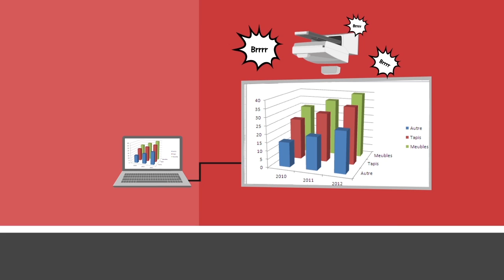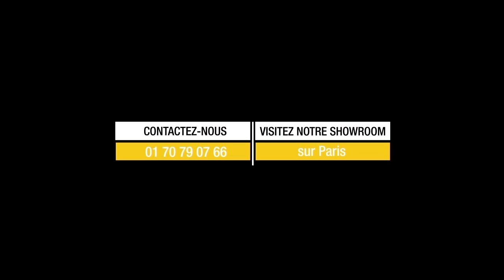Evolution de la collaboration en entreprise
Depuis des millions d’années, la méthode de l’annotation était utilisée pour élaborer un projet ou pour apprendre et enseigner. Ainsi, les différents outils utilisés ont aussi évolué au fil des années. Ce n’est que récemment que le premier outil de collaboration a vu le jour. On parle notamment du vidéoprojecteur qui permet de faire des présentations illustrées par des graphes et des images. Ainsi, le présentateur devait tout préparer à l’avance chez lui et faire ensuite une présentation suivant son programme déjà bien établi. Bien sûr, il s’agit là d’un grand pas en avant mais le vidéoprojecteur présente encore quelques failles, freinant la collaboration et l’interactivité. D’abord, il y a le problème d’ombre portée qui peut devenir très gênant pour les participants. Ensuite, il y avait aussi le problème relié à la qualité des images qui n’était pas très bonne. Enfin, en termes de coût, le vidéoprojecteur peut être plus cher à l’entretien car il faut régulièrement changer sa lampe.
L’écran interactif, mis sur le marché en 2014, a été conçu donc pour être plus pratique à l’utilisation et pour être plus performant. Il s’agit aujourd’hui du premier outil de collaboration en entreprise. Désormais, les réunions et les formations sont réalisées sur un écran interactif permettant ainsi une meilleure interactivité puisque les participants peuvent intervenir à tout moment. Certes, le présentateur fait une préparation au préalable, mais il ne reste pas figé là-dessus, contrairement donc à une présentation PowerPoint. Pour l’archivage, vous pouvez sauvegarder vos présentations annotées et les partager aux participants ensuite. Concernant la qualité d’images, certains écrans ont une résolution ultra HD et full HD garantissant ainsi des images de grande qualité. Vous pouvez également dire adieu aux problèmes d’ombre portée. Certes, un écran interactif peut être plus cher à l’acquisition mais son entretien est beaucoup plus facile. Et pour ce qui est de branchements, la mise en marche de l’écran interactif est très facile et surtout rapide !